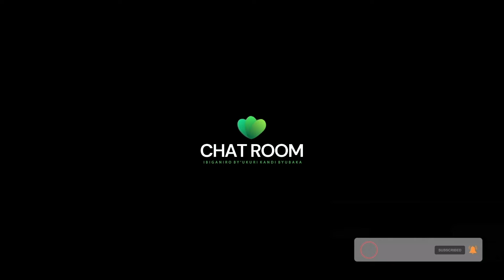NAKOZE PLASTIC SURGERY AHANTU MUTACYEKA......YONGERESHEJE IKIBUNO BIMUVIRAMO CANCER